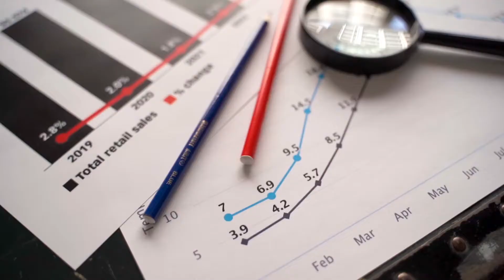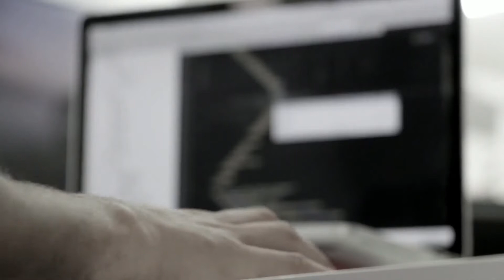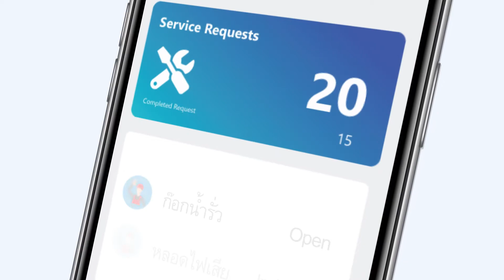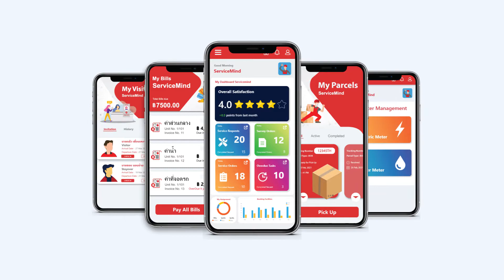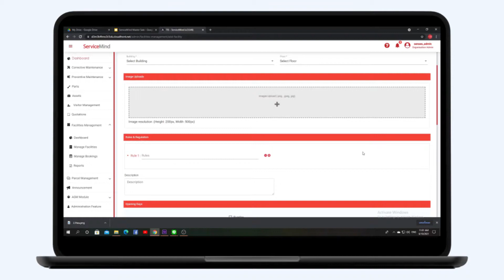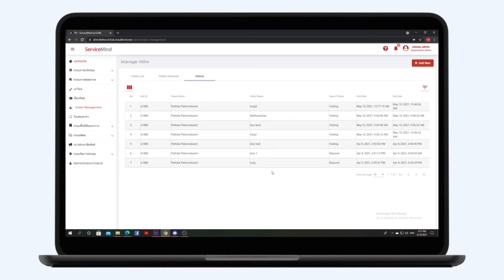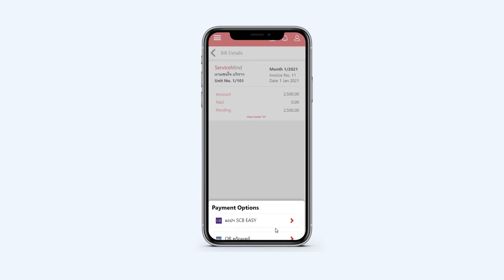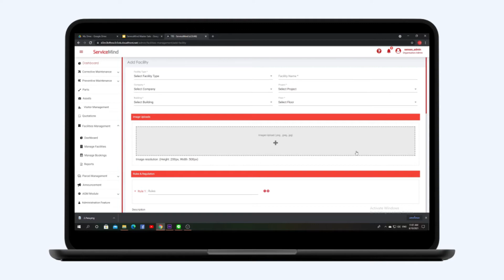ลดเวลาสูญเปล่า เพิ่มประสิทธิภาพของสินทรัพย์ด้วยเทคโนโลยี AI ในระบบของ ServiceMind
พบกับการนำ AI และ Cloud มาใช้ในการบริหารจัดการสินทรัพย์ของธุรกิจโรงงานและการผลิตรวมถึงธุรกิจอสังหาริมทรัพย์ ครอบคลุมทั้งการทำ Facility Management, Parcel Management, Visitor Management และ Bill Payment ได้ในระบบเดียว

นำเสนอโดย บริษัท ไทย อินฟอร์เมติก ซิสเต็มส์ จำกัด (Thai Informatic System Co., Ltd)

- ปลดปล่อยขุมพลัง เร่งสร้างการเติบโตให้กับธุรกิจ - ขอแนะนำ Digital Suite Software ที่ขับเคลื่อนโดย AWS
- ขอเชิญเยี่ยมชมศูนย์รวมความรู้ AWS Learn on the Go